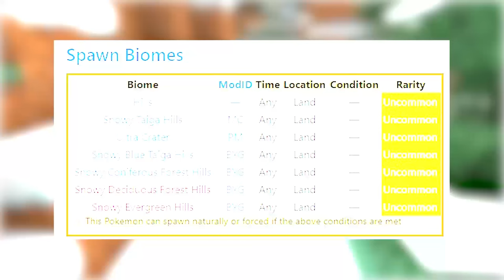ROUBEI O POKÉMON PROIBIDO DA POKESQUAD 3!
No vídeo de hoje eu recebi uma missão super secreta na Pokesquad 3!